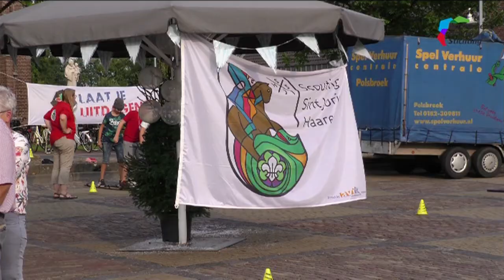Winterse sferen tijdens afsluitende braderie KVW Haaren